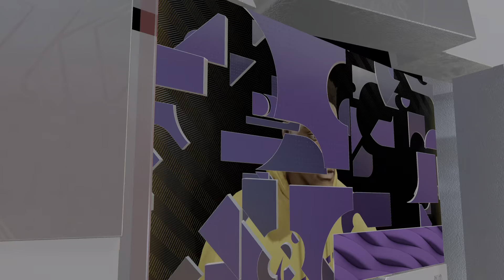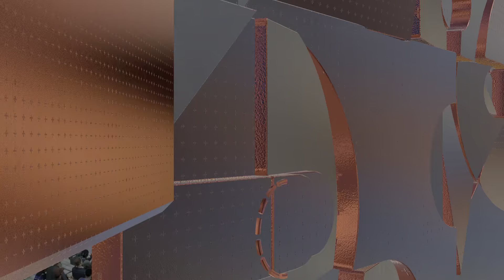NBA 2K22 PS5 GAMEPLAY - Los Angeles Lakers VS Dallas Mavericks